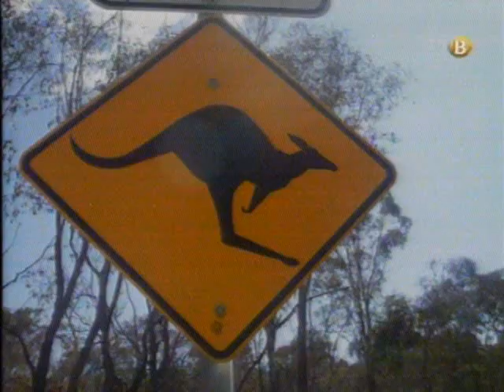Sanja Brankov Silver Nasi stranci pt2